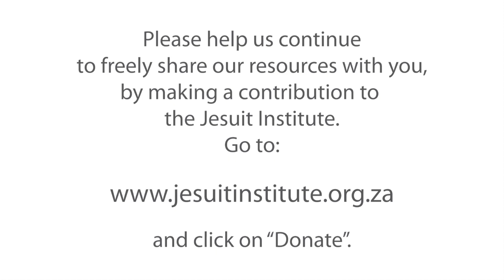charism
another term for charisma (sense 2)